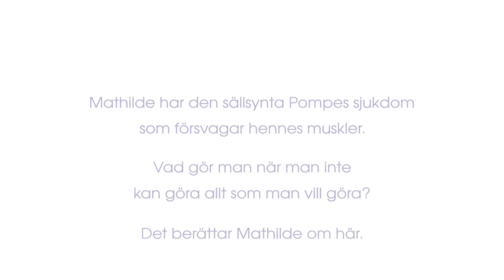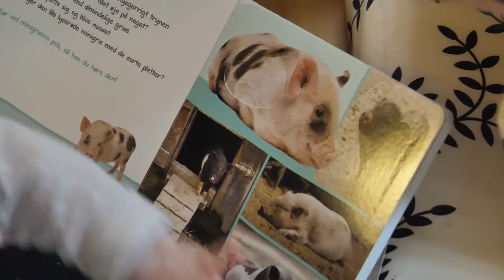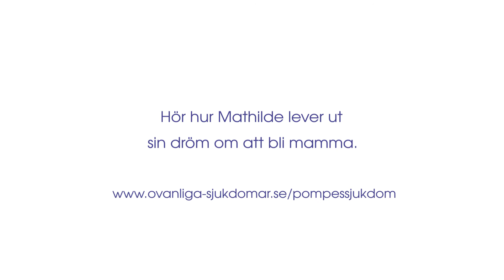Sällsynta sjukdomar – hur du hanterar vardagens utmaningar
Mathilde har den sällsynta sjukdomen Pompe. Sjukdomen försvagar hennes muskler och gör henne utmattad. Så vad gör man när man inte kan göra allt man vill? Det berättar Mathilde om här.